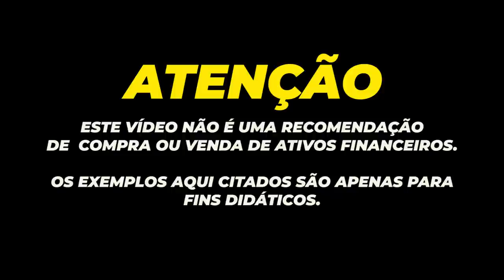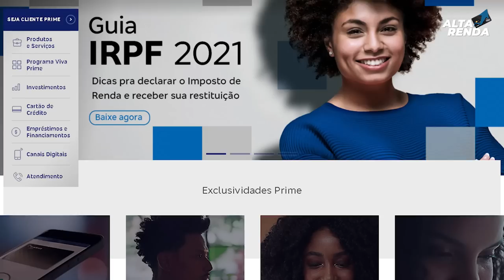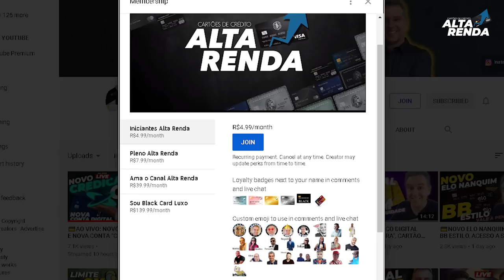💳BRADESCO MUDA AS REGRAS PARA SEU CARTÃO ELO DINERS CLUB, SERÁ O FIM? NOVA RENDA PARA SER PRIME.VIXE